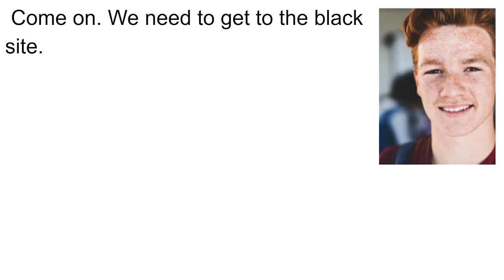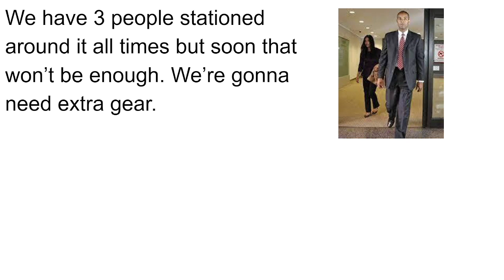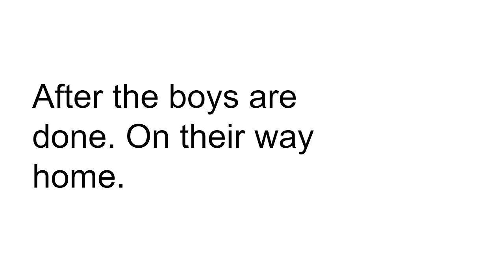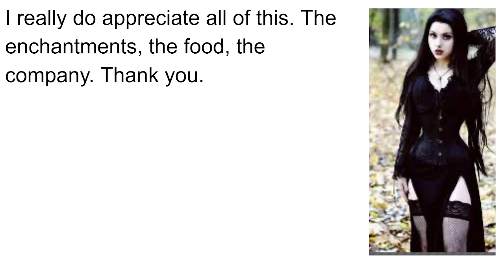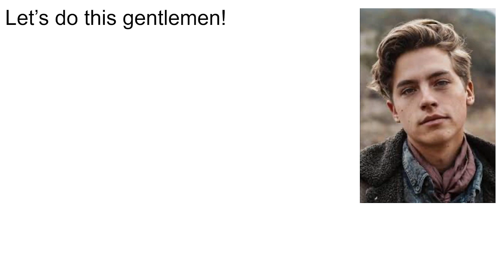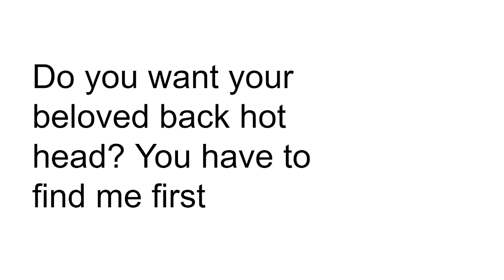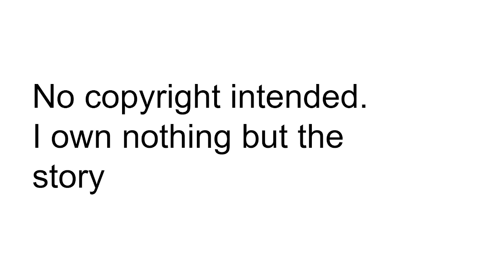Magic Elementals 12: The Loss of the first Ley Line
Schedule
Sibling Story
Magic Elementals
Weasly Life
Marauder: Back to Their Time